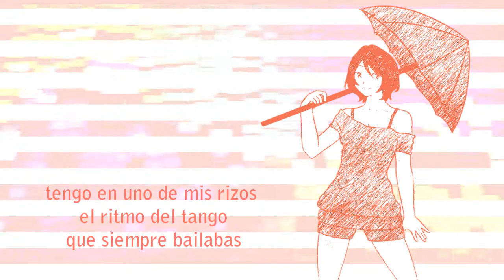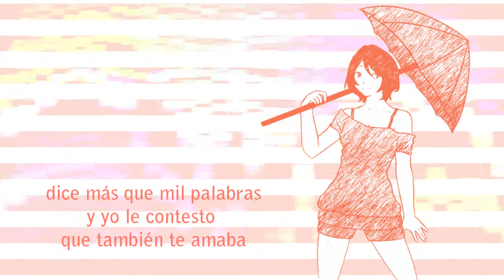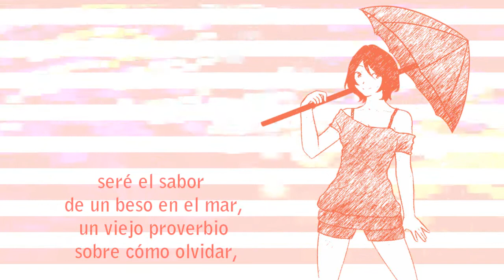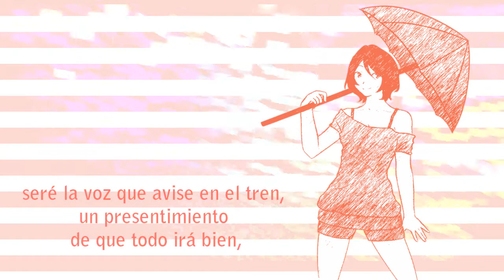【Clara】Inmortal【VOCALOID3】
Original: (inmortal - La Oreja De Van Gogh)
Voces: Clara (Bruno & IA)
Cover: Shikamaru-P